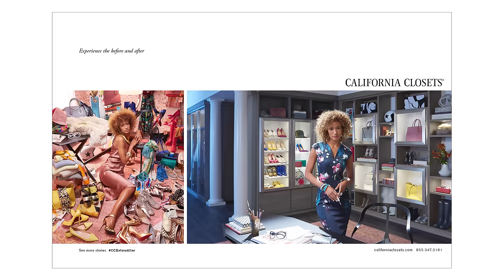California Closets Custom Closet & Storage Design - Before & After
California Closets Creative Strategist Edward Leaman explores the Before & After experience of life with one of our custom designed closets or other home storage solutions in place.  More than simply an elegant place to store your things, our designs honor your belongings, and give them a space all their own so you and your family can enjoy your home, and your treasures.

View all that California Closets has to offer. Our organizational systems are perfect for your whole home. From custom closets, to home office, walk in closets, custom built ins, kitchen pantries, wardrobe, garage, mudrooms and more.

Make room for all of you with California Closets.